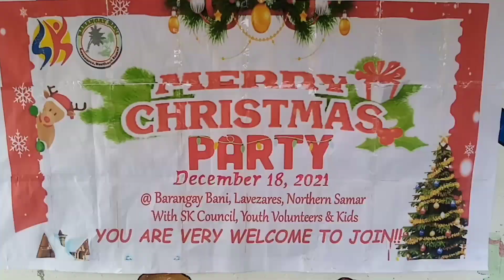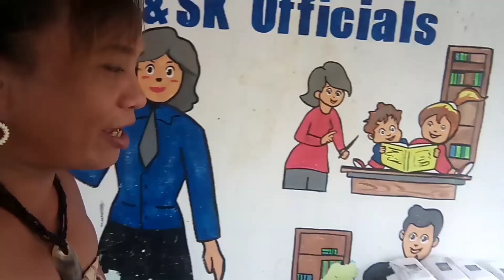Simpleng buhay ng bayot sa isla/Pasko ay para sa mga bata.Tara maki Party tayo sa isla